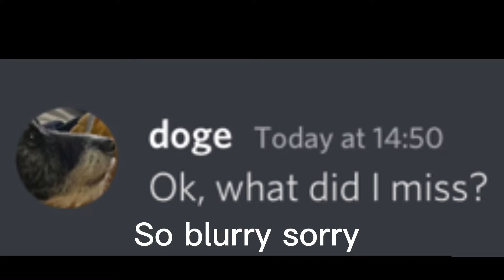THE SECRET DISCORD SEVER (PT 1)